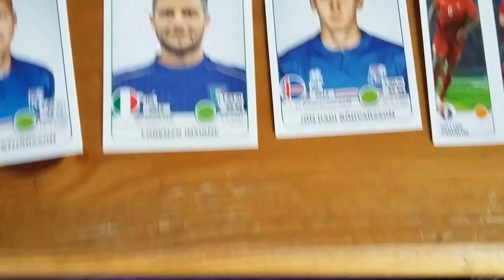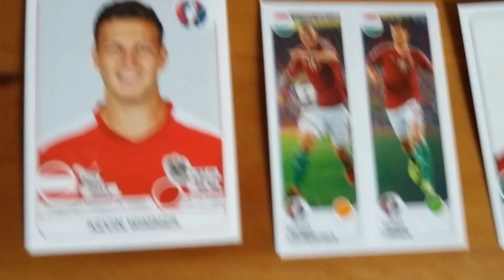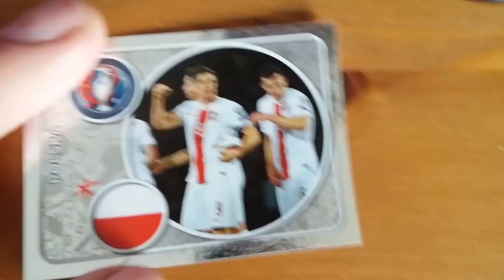Panini Euro 2016 Sticker haul #7 - Shiny POLSKA!